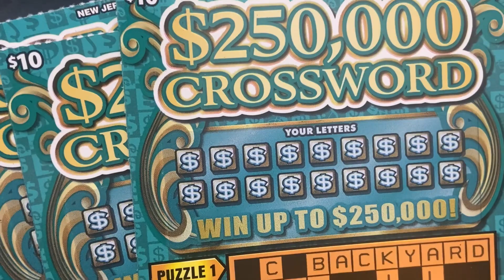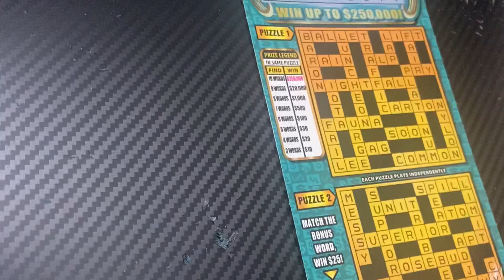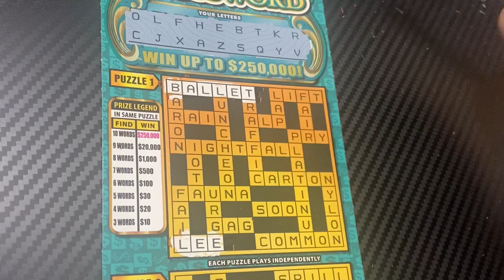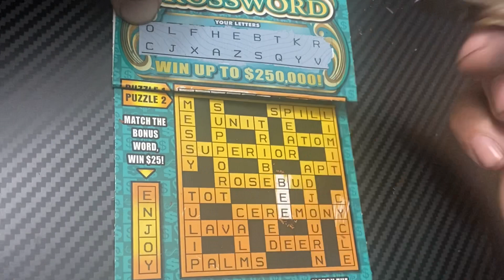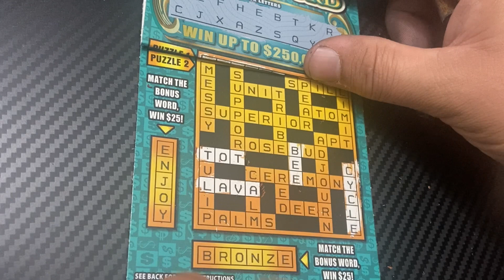✏️🧩Last Ticket Saves Session — $250,000 Crossword $30 Session NJ Lottery🧩✏️